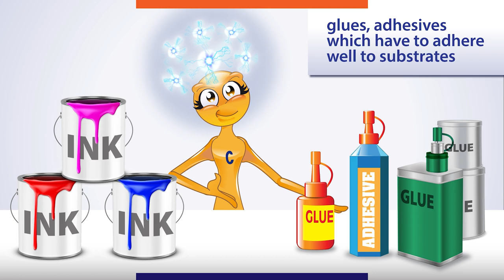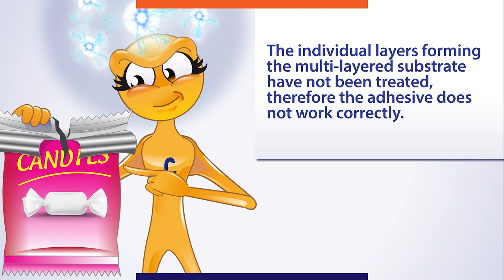Corona Treatment by Ferrarini & Benelli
Many substrates, such as plastic films used in flexible packaging, have low surface tensions, which make them not receptive to bonding with printing inks, adhesives and coatings.
Ferrarini & Benelli solves the adhesion problems of manufacturers around the world by increasing the characteristics of wettability and adhesion of their substrates through Corona treatment systems.
Watch the video to find out more about our solutions!